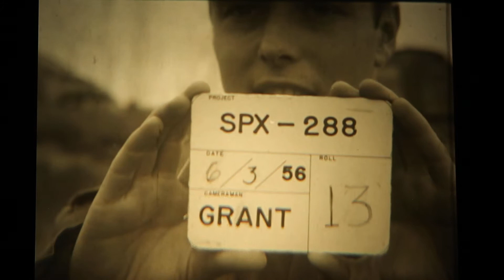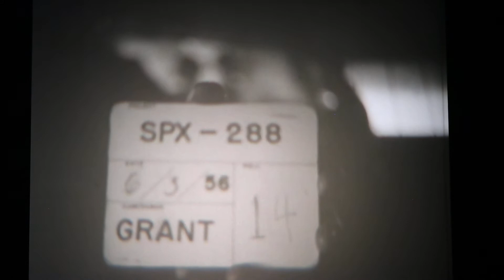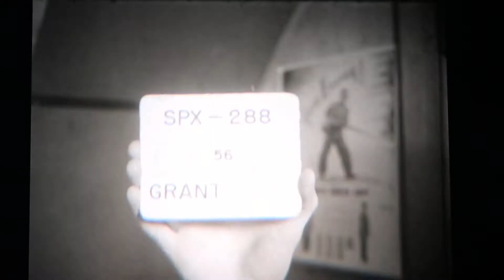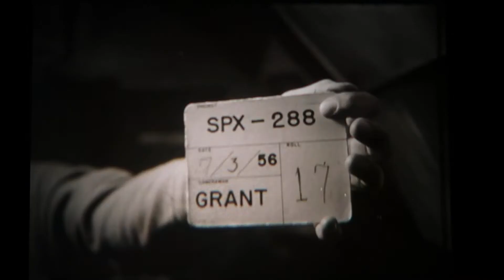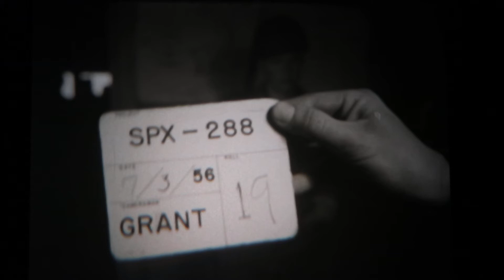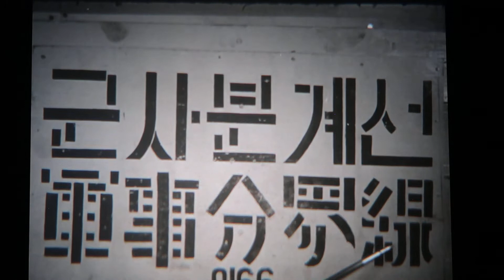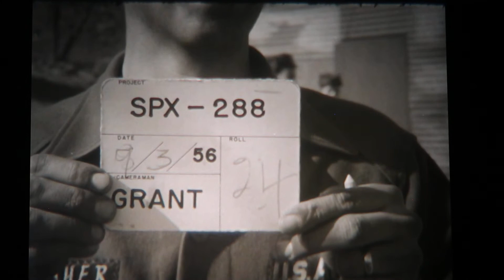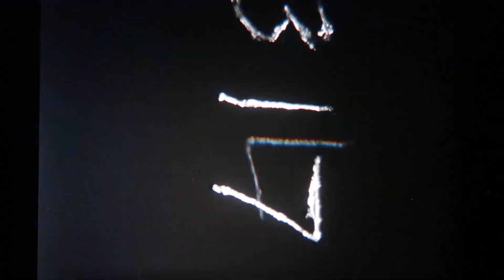미군 DMZ 정찰헌병의 근무 전 준비(물품 지급, 현장 및 근무수칙 교육)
RG 111-LC-39131
이 영상은 1959년 125통신사진중대에서 파주 DMZ에서 촬영한 것으로 DMZ 일대 표지판과 각종 경고판 등을 담고 있는데 앞의 LC-44331와 유사하다. 하지만 영상에서 DMZ 근무 수칙과 보고 방법 등을 기술한 포스터 등을 보여주고 있다. DMZ 내 근무자가 민간행정, 경비, 정보 등 세 분야에서 활동해야했다. 특히 영상은 사진이나 문서에서 확인할 수 없는 개개인의 DMZ 활동 수칙 등이 상세히 언급된 것은 매우 중요한 가치를 가지고 있다. 125통신중대는 2차 세계대전부터 한국전쟁, 베트남 전쟁 등에서 활약했다.